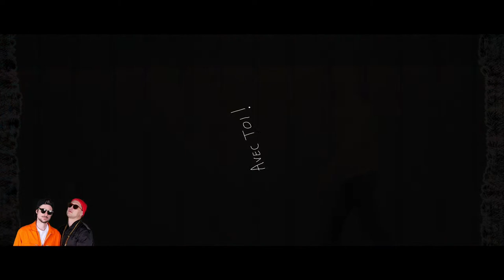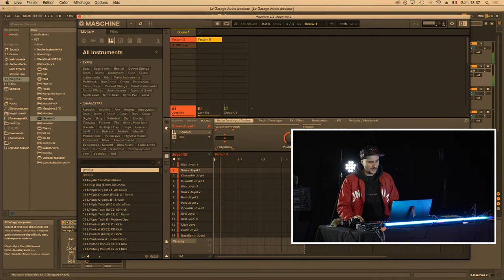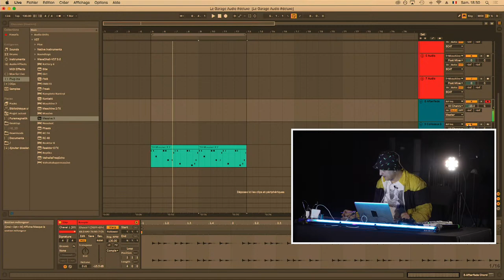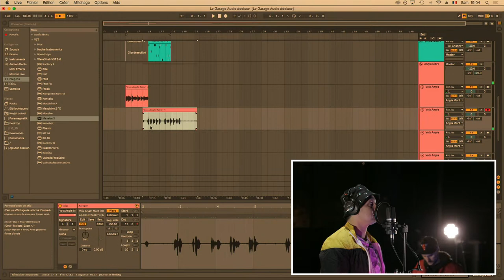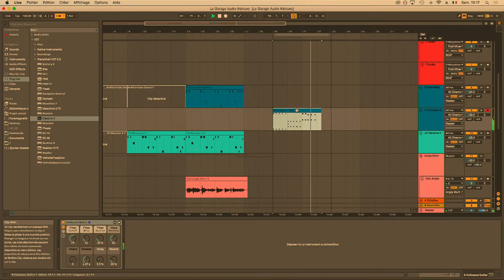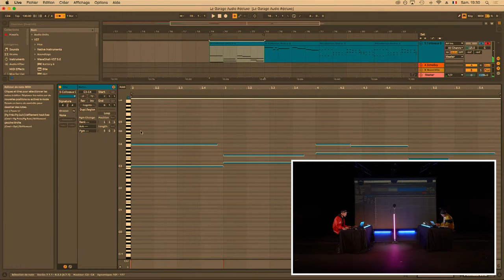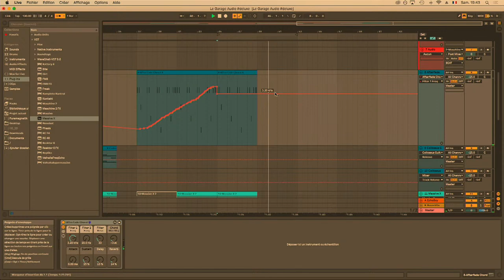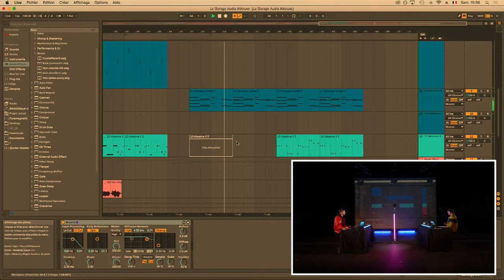Garage Audio Deluxe par Angle Mort & Clignotant / L'Astrolabe 2021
Enfourchons le tigre avec Angle Mort & Clignotant, et vivons ensemble un moment de création collective ! AM&C nous propose un brainstorming musical de 1h30 autour de leur univers déjanté où le public construit avec eux les paroles et la musique de ce qui deviendra à tous les coups un hymne !

Déroulé
18h30 - 20h : BRAINSTORMING MUSICAL
Sur un thème que vous aurez vous-même choisi à l’avance ! À vous de vous creuser les méninges pour construire le futur tube de votre samedi soir
20h : LIVE
Pour clôturer ce brainstorming et fêter ça en beauté, un live de ce travail collectif s’impose !